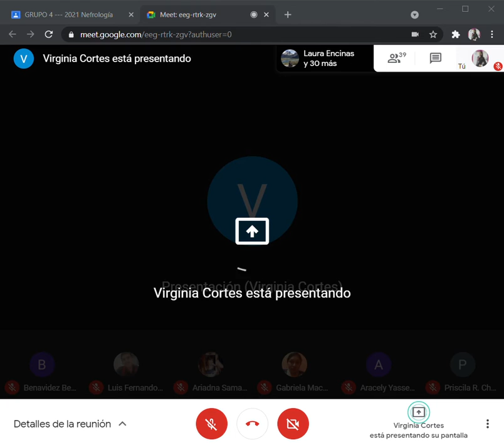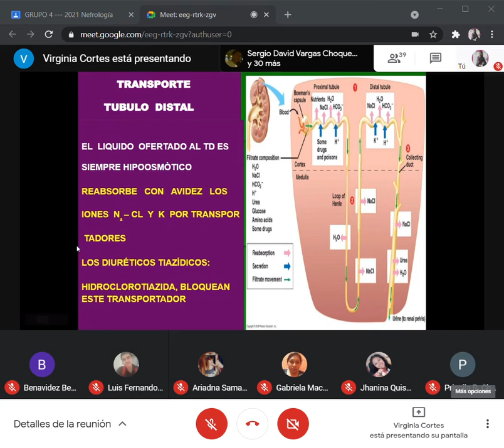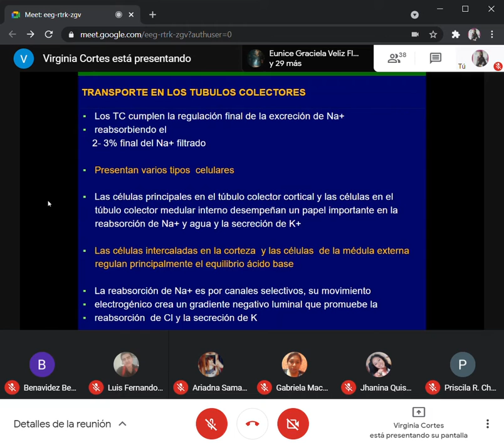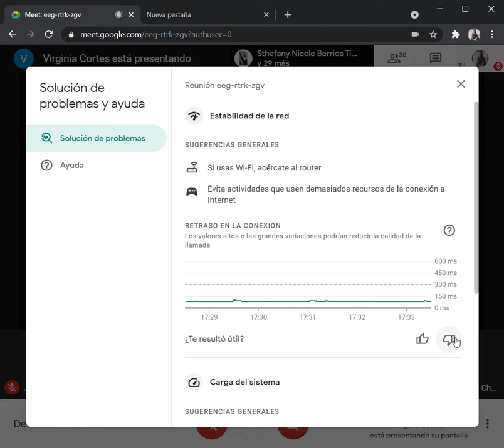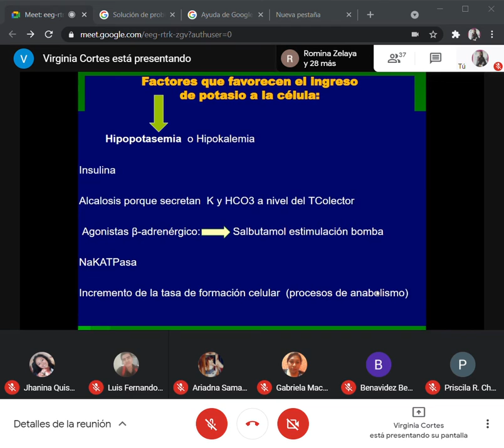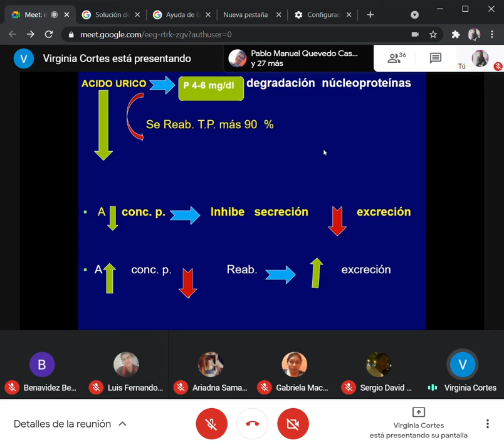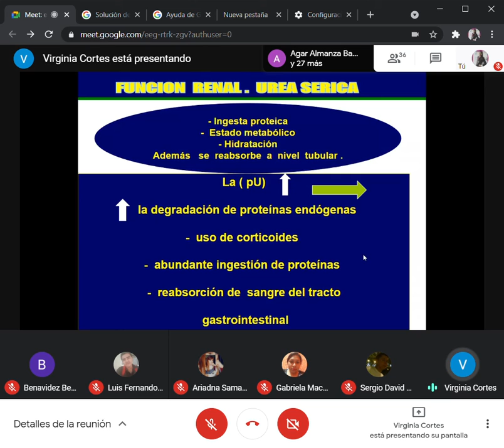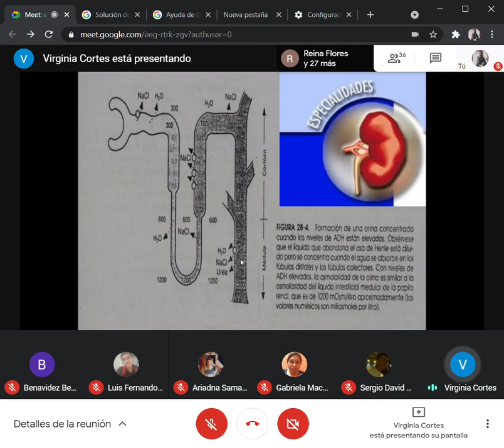NEFROLOGIA 27 04 21 1 NO SE ESCUCHA EL AUDIO